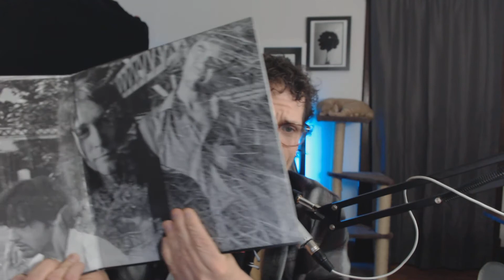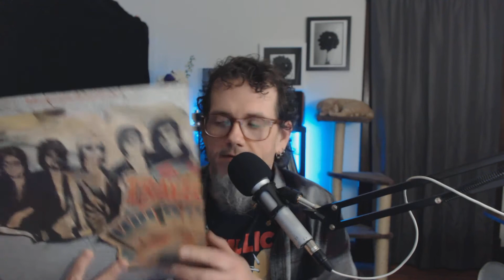"The Day the Music Died" Entry - Vinyl Community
Keep diggin' dem rekkids!